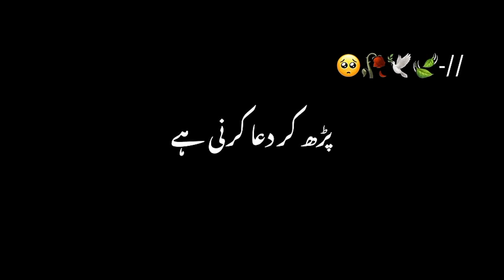27 ki Raat | Laylat Al Qadr 2023 | The Power Of Night | Watch End | Short | S.S EdiTz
27 ki Raat | Laylat Al Qadr 2023 | Watch End
Likes & Shares